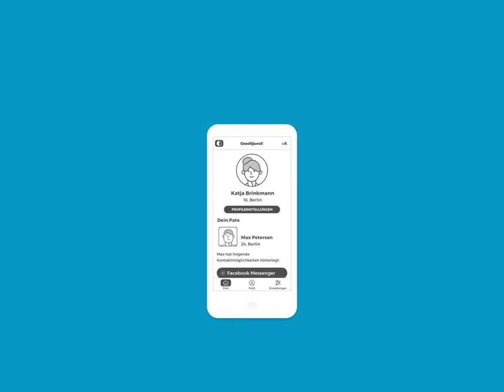GoodQuest Child View (Contrast)